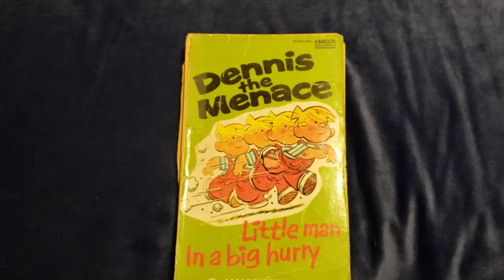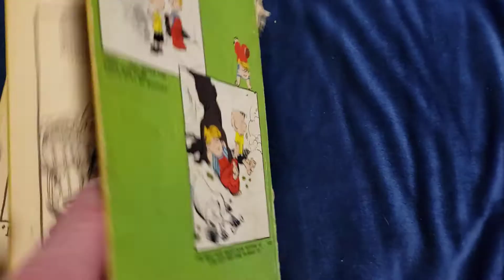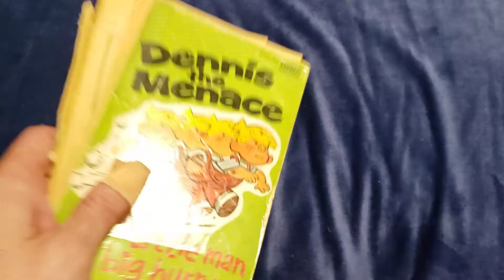Dennis the Menace Little Man In a Big Hurry by Hank Ketcham comic strip paperback book [1976]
Dennis the Menace Little Man In a Big Hurry by Hank Ketcham March 1976